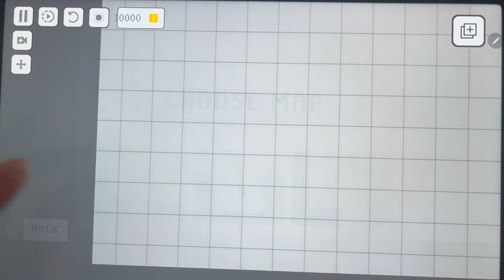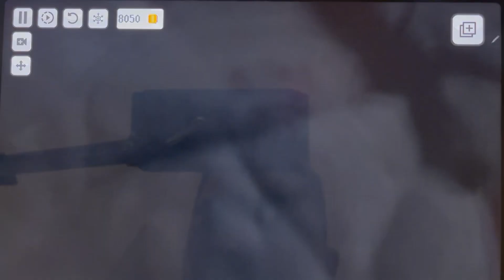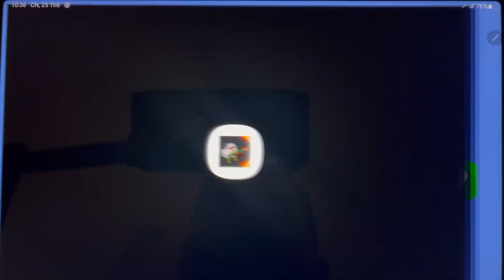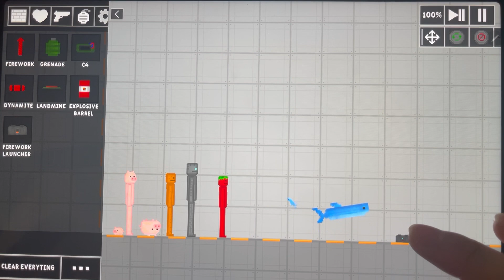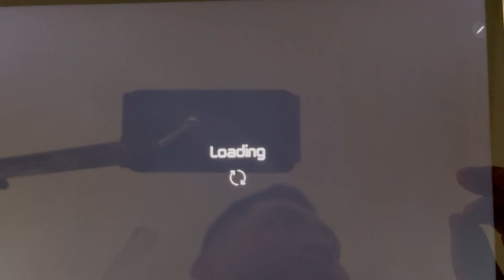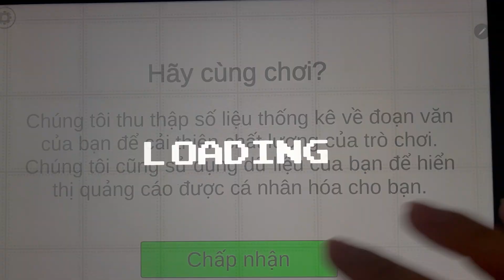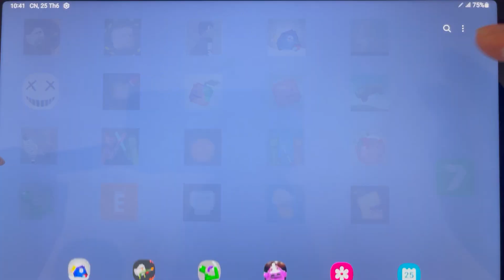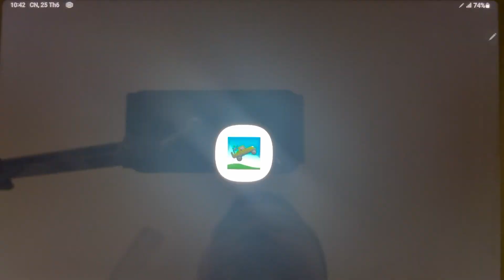Melon Sandbox vs Human Playground vs Human Workshop | Which is better?